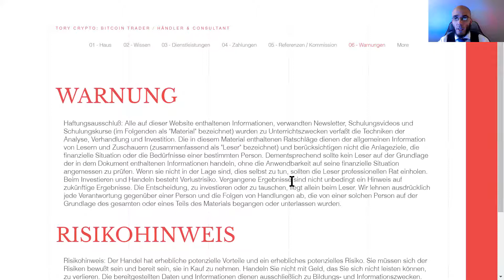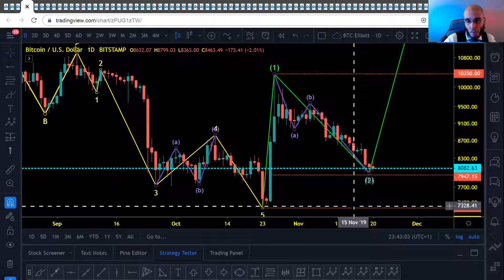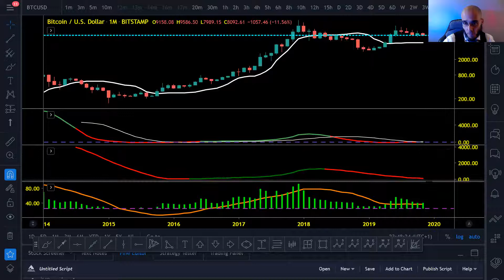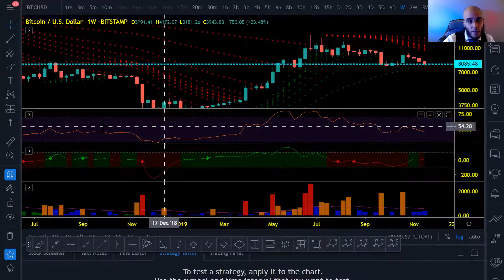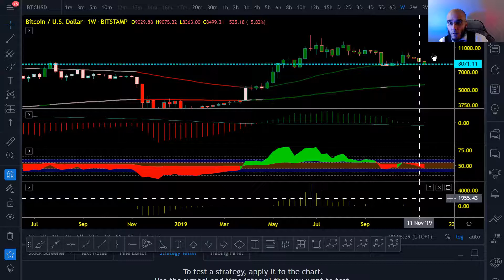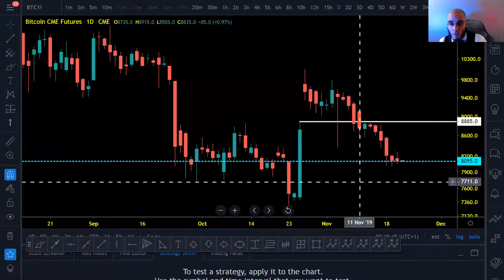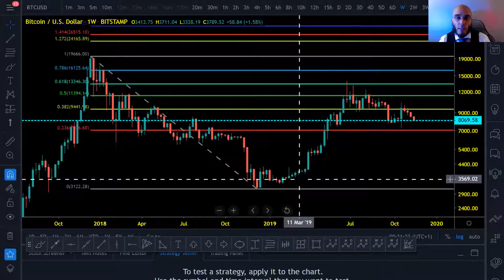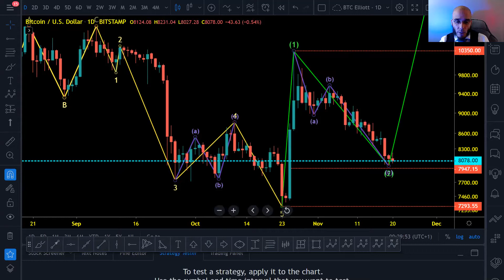Bitcoin technical analysis ; market update. - 21.11.2019 -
My last BTC TA (Bitcoin technical analysis) ; market update.

English version.